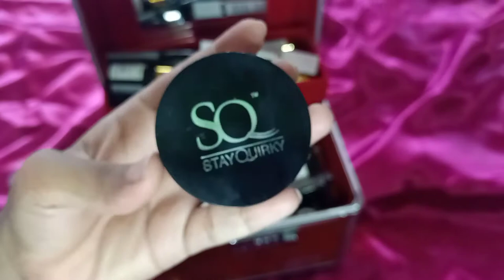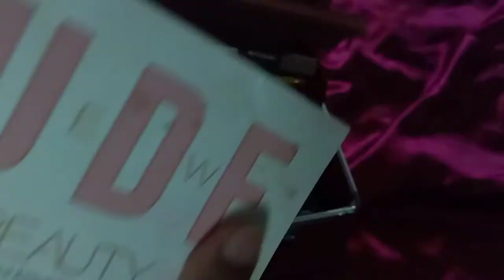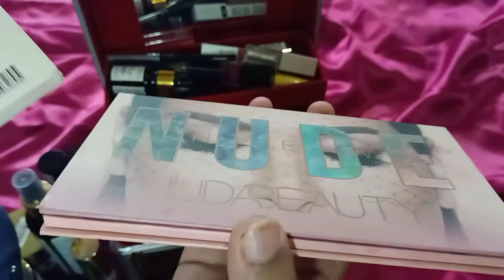bridal makeup kit/ indian bridal makeup essential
bridal makeup essential for brides || my current fev products

stay quirky kajal, super black, eye love you too (0.35g)

purple oil control serum with tea tree & papaya oil (20ml)

Maybelline New York super stay Matte ink liquid lipstick- protector 85 (5g)

Maybelline New York super stay Matte ink liquid lipstick- pioneer 20 (5g)

stay quirky translucent powder longer love makin' - put out -01 (8g)

asfa halal hi shine nail polish red cherry 009 (7 ml)

asfa halal matte liquid lipstick, mocha blackberry 03 (3ml)

Maybelline New York fit me matte +poreless liquid foundation - warm nude 128 (30 ml)

Maybelline New York super stay full coverage foundation - warm nude 128 (30 ml)

good vibes plus rose hip + carrot seed brightening +age defying facial oil with 24k gold (10 ml)